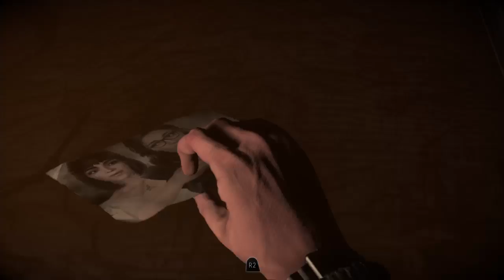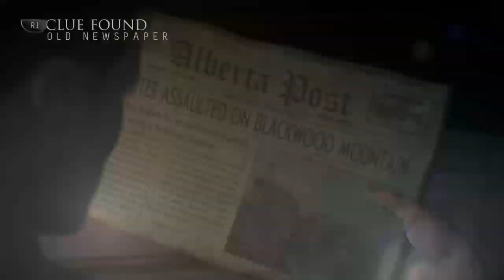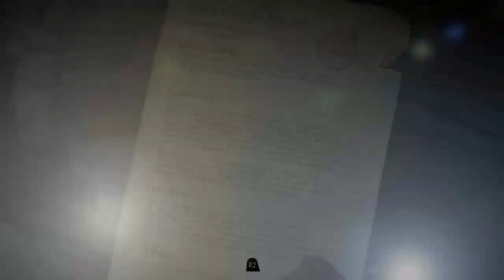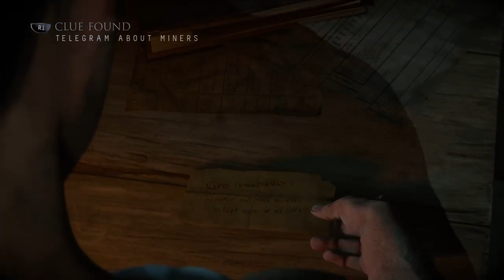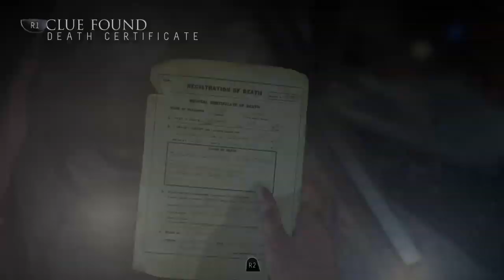Until Dawn (Part 2)